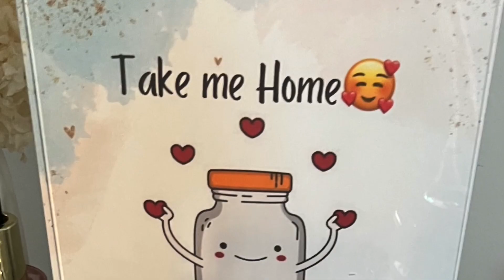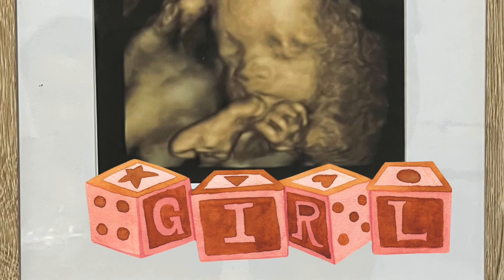Ate Ashley’s Gender Reveal Party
Ashley’s finally becoming a big sister after a long wait… what do you think will it be? Baby Brother or Baby Sister? 😊😊😊